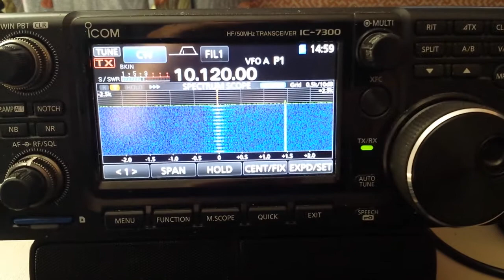Intruder Beeps on 30 meters